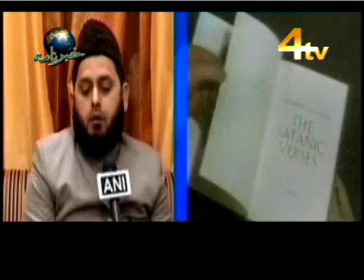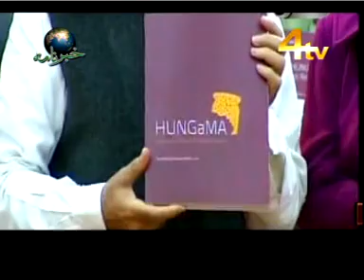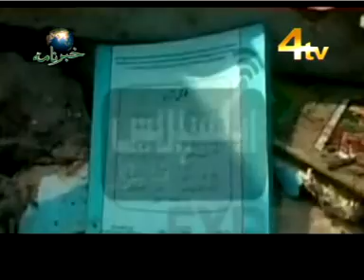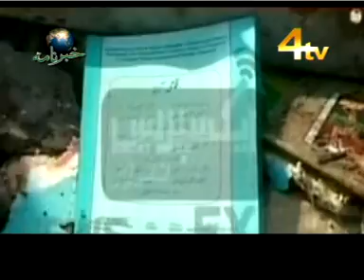4Tv News 4PM 10-1-2012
4tv khabernama